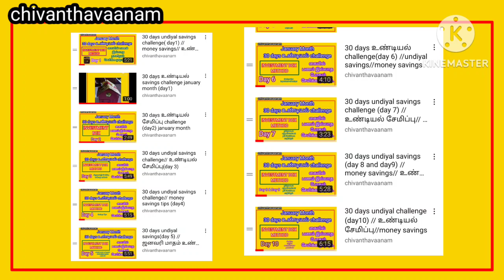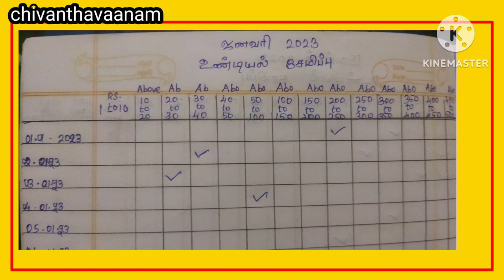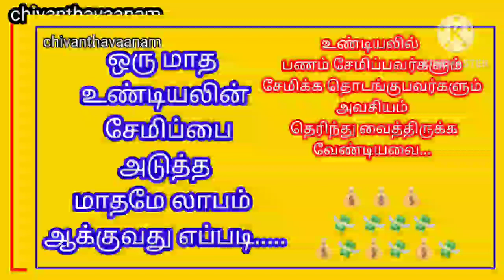30 days undiyal savings challenge (day 15 & day 16) // உண்டியல் சேமிப்பு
தங்களை  chivanthavaanam அன்புடன் வரவேற்கிறது

ஜனவரி மாத உண்டியல் சேமிப்பில் 15 மற்றும் 16 வது நாள் இன்று. நாங்கள் தொடர்ந்து உண்டியலில் பணம் சேர்த்து வருகின்றோம். நீங்களும் எங்களுடன் சேர்ந்து உண்டியல் சேலஞ்சில் கலந்து கொண்டு பயன் பெறுங்கள்

உண்டியல் சேமிப்பு
money savings tips

புது வருட தொடக்கத்தில் உண்டியல் சேமிப்பை இப்படி சேமிச்சு பாருங்க